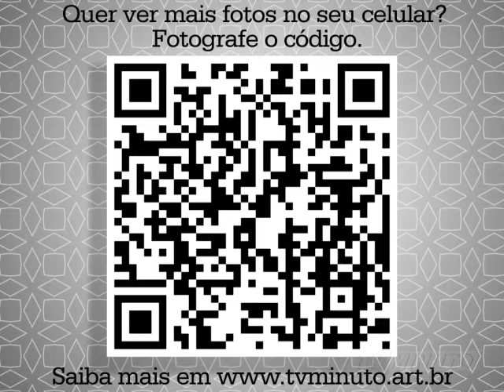Desafio da Semana- A Casa Silenciosa